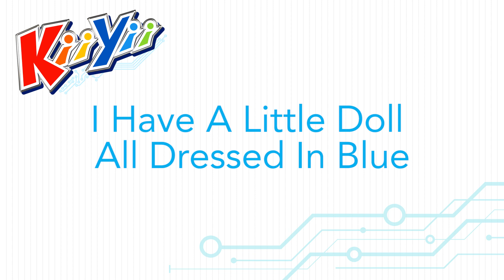Five Little Ducks | Plus Lots More Nursery Rhymes | 34 Minutes Compilation from KiiYii! | 영어동요 모음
Enjoy this long compilation starting with Five Little Ducks plus lots more nursery rhymes for kids and babies!

From the creators of Little Baby Bum!

00:04 Five Little Ducks
02:08 Happy Birthday Song
 03:44 If You're Happy And You Know It
05:30 I Have A Little Doll All Dressed In Blue
07:10 Six Little Ducks
08:52 Choo Choo Train
10:57 Ten In The Bed
13:33 Ice Cream Song
14:57 Five Little Monkeys
16:46 Ten Little Buses
17:57 Wheels On The Bus
19:54 Finger Family
20:56 Mr Cat
23:05 Three Little Kittens
24:48 There Was A Fine Goatherd
26:10 Baa Baa Black Sheep
27:37 Bath Song
29:10 Color Train Song
31:07 Swimming Song
32:44 Animal Sounds